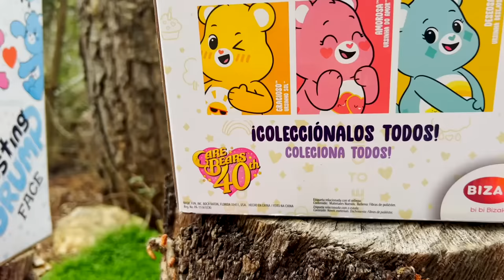MARIELA ha **DESAPARECIDO** AYUDA!!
En el video de hoy Mariela ha desaparecido en el bosque! Se encontrará con sus amigos osos amorosos de y de repente. NO TE PIERDAS EL FINAL INESPERADO 😱

video LARGO del cocodrilo de Mariela y su padre RITOKER

Hola Somos Mariela & Ritoker, Nos encanta reír divertirnos y pasarlo super bien gastando bromas, haciendo retos, trucos y muchísimo mas!!

** I CATCH IT ** THERE IS A GIANT CROCODILE in the TOXIC POOL ** IT BITES ME ** IT ATTACKS ME

** EU PEGOU ** HÁ UM CROCODILO GIGANTE NA PISCINA ** ME MORDE ** ME ATACA

mariela mariela
videos de mariela
mimariela tiktok
cocodrilo en mi piscina
serpiente toxica
me ataca
piscina toxica
pisina toxica
la piscina toxica
empujo a mi papa a la piscina tóxica
ritoker
me persigue un cocodrilo
mariela
a mi papa le muerde algo en la piscina toxica
pescamos en la piscina toxica
me persigue
cocodrilo
cocodrolo
cocodrilo en piscina toxica
rewind hispano 2020
rewind 2020
rewind mariela
rewind mariela 2020

IMPORTANTE:

**AVISO RECUERDA** : Los actos/hechos contados y realizados en el video no coinciden al 100% con la realidad, los personajes se exageran y las cosas que pasan en este video son "ficticias" al igual que cualquier pelicula de ficcion con el unico objetivo de entretenerte y que te diviertas con nuestras aventuras. Si no piensa ¿ Crees que superman vuela de verdad ? Cualquier acto es actuado y con la intención de entretener a los espectadores que lo ven, no hay segundo transfondo. No imitar las acciones en casa.

Os quieroooooo❤️❤️❤️